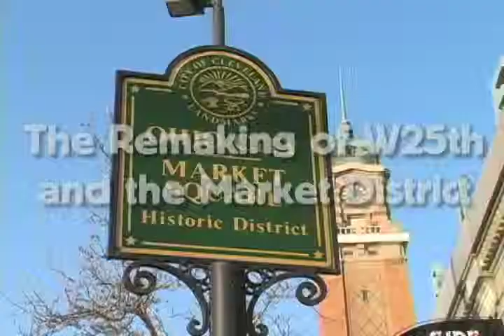Joy Machines Bike Shop.mov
Alex Nosse